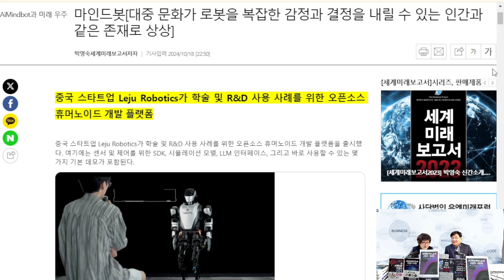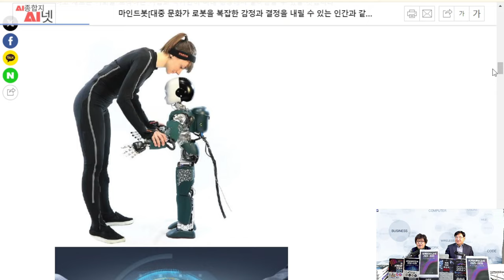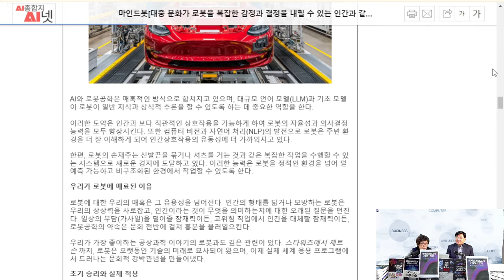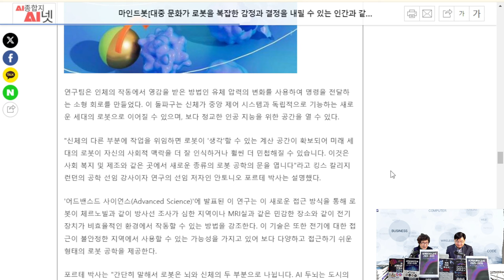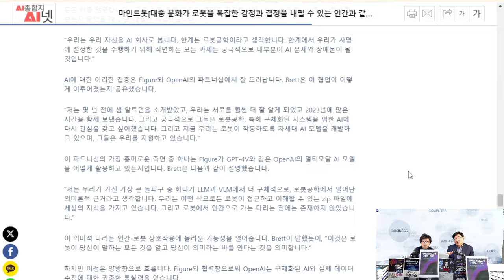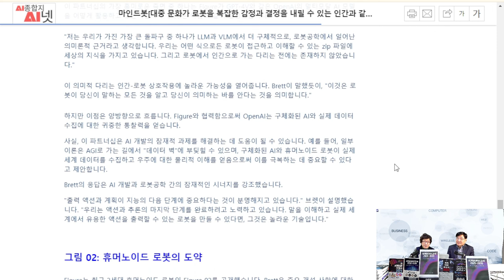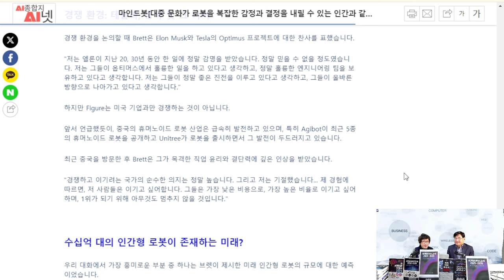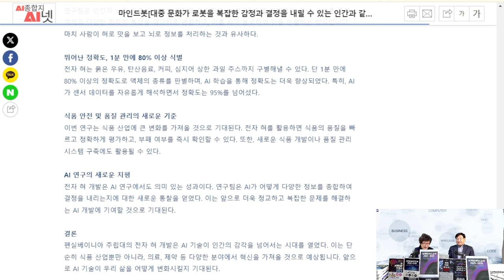[AI로봇] 🤖 인간과 닮아가는 로봇 - 복잡한 감정과 결정을 내릴 수 있게 된다❗